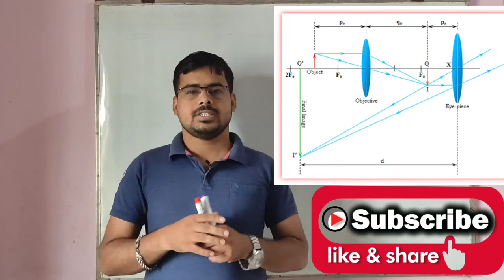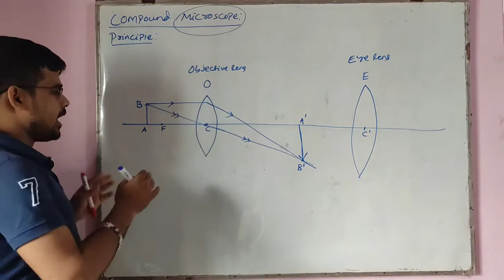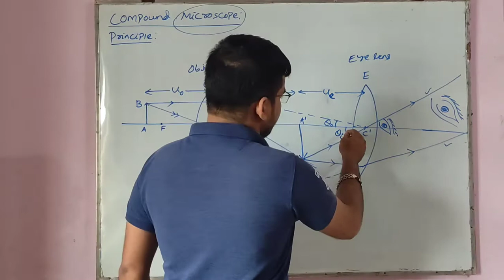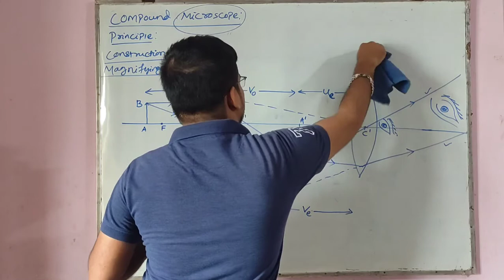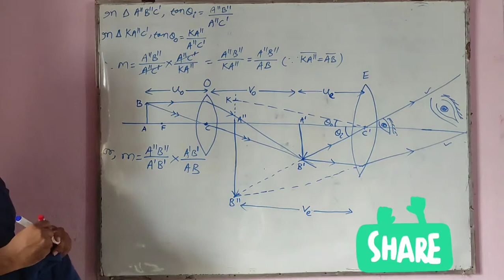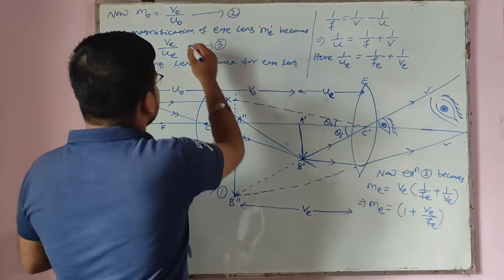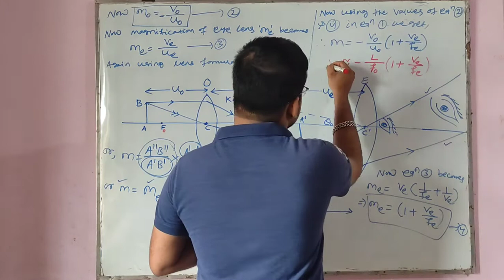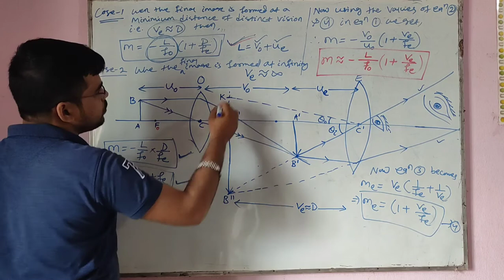COMPOUND MICROSCOPE 🔬🔍(Principle, Construction and Magnifying Power) | Physics eStudy | By:Ashis sir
1) With a necessary ray diagram discuss about the Principle and construction of compound microscope. obtain it's magnifying power?